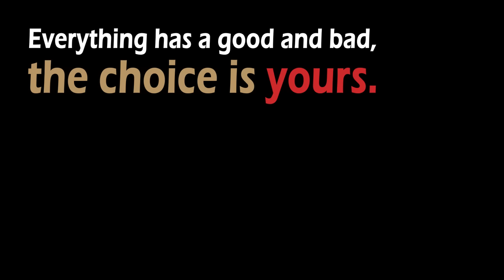MATCHSTICK - Short Film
"Everything has a good and bad, the choice is yours."

Cast
Satyendra Bandodkar
Neville Monteiro
Erica de Souza

Story, Camera, Director & Editor
Glen Cardozo